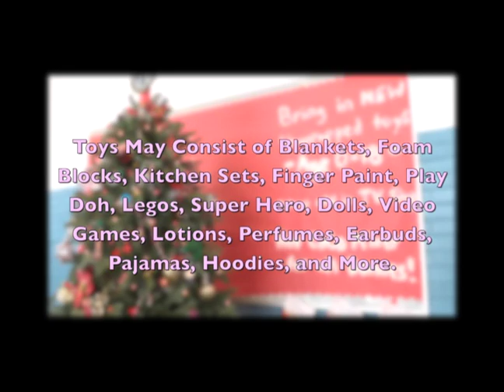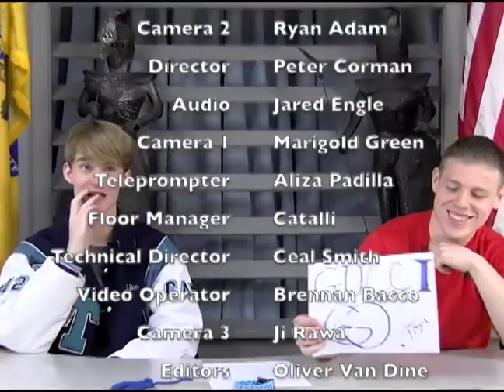Knightline News 11 20 19